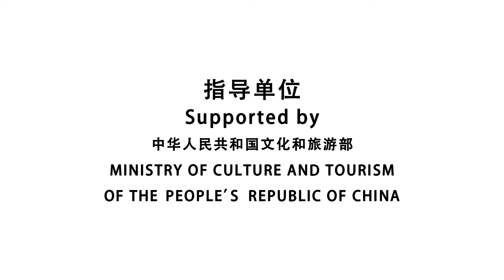Tangyuan - 山西晋祠元宵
I tangyuan sono delle palline di riso glutinoso dal ripieno dolce o salato. I ripieni più comuni sono pasta di sesamo, zucchero di canna cristallizzato o noccioline. Una volta bolliti, i tangyuan vengono serviti nell’acqua di cottura, che assume un sapore dolciastro.